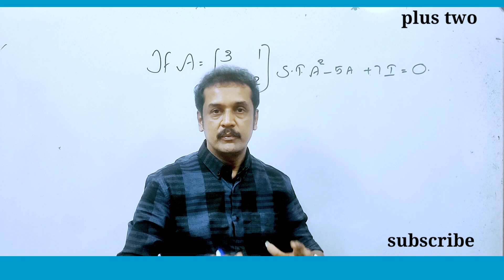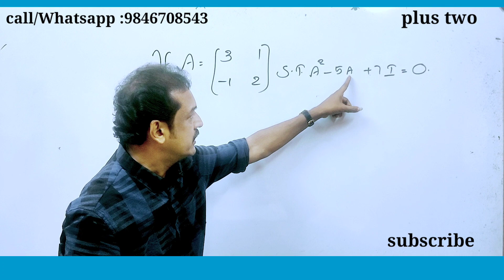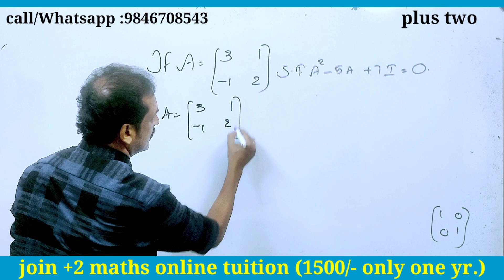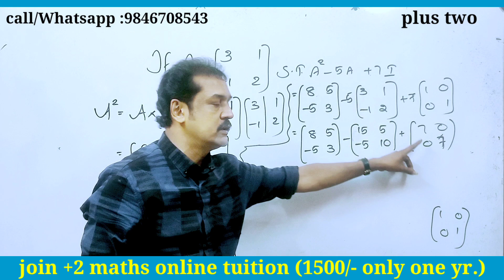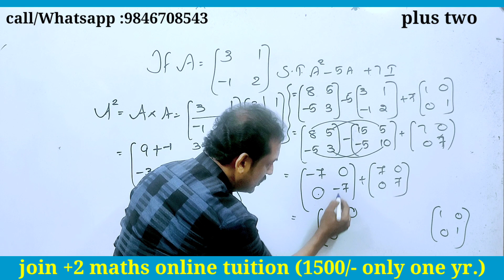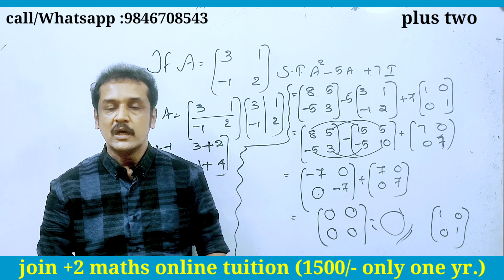2023-24 പ്ലസ്‌ ടു :റിപീറ്റ് ചെയ്യുന്ന ചോദ്യം 💯 subhash Sir